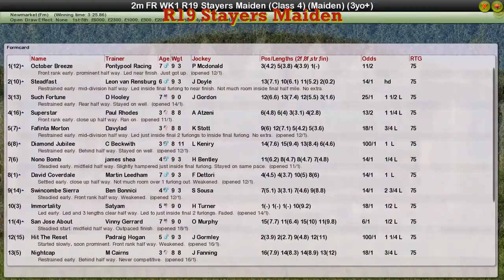FR WK1 R19 Stayers Maiden